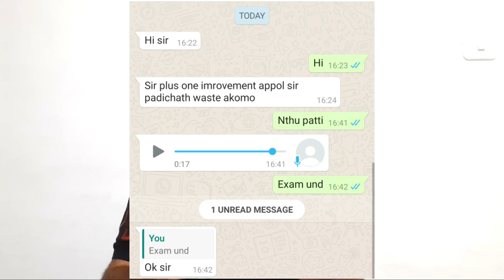EXCLUSIVE NEWS / PLUS ONE IMPROVEMENT/PLUSTWO RESULT / പ്ലസ് വൺ ഇംപ്രൂവ്മെൻറ് എക്സാം തീയതി..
GIVE AWAY